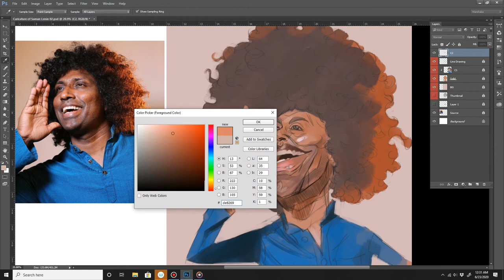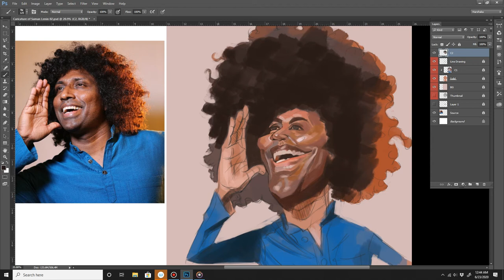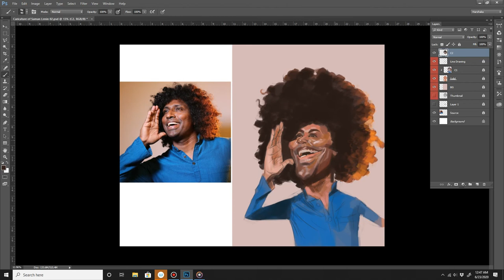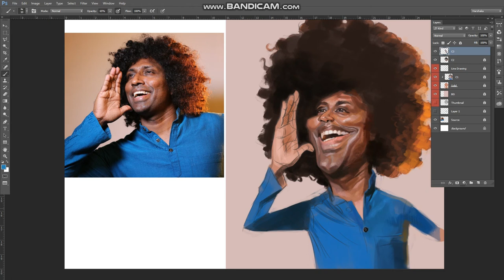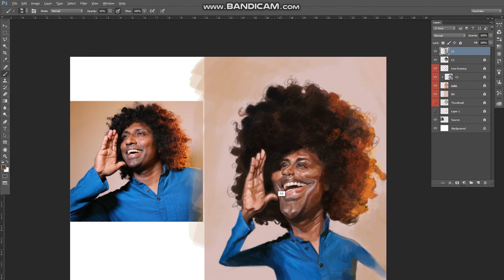Saman Lenin සමන් ලෙනින් | Digital Caricature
I created this digital painting according to the request of Saman lenin. I consider it as a grate opportunity in my career. I used Adobe Photoshop and Wacom Cintiq 22HD to finalize this.